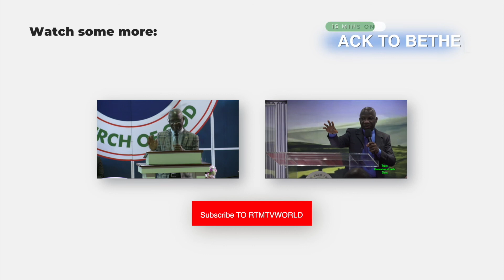15MINS on BACK TO BETHEL with Pastor E.A. Ibitayo